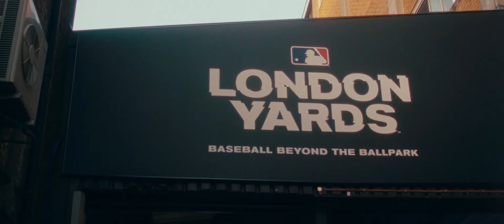'47 x MLB London Series with Nadia Rose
Dir. Santiago Arbelaez -
La Familia London.